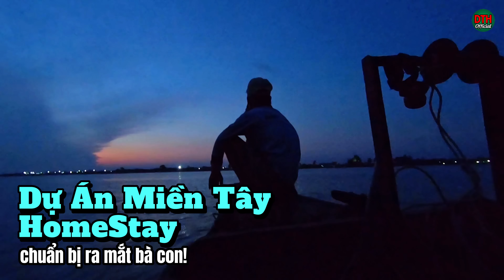Dương Trung Hiếu Khởi Động Dự Án HomeStay ở Quê Nhà VN ra sao?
Dương Trung Hiếu thấm nhuần tư tưởng triết lý "NHÀN" của cụ Trạng Trình:

"Một mai, một cuốc, một cần câu,
Thơ thẩn dầu ai vui thú nào.
Ta dại, ta tìm nơi vắng vẻ,
Người khôn, người đến chốn lao xao.
Thu ăn năng trúc, đông ăn giá,
 Xuân tắm hồ sen, hạ tắm ao.
Rượu, đến cội cây, ta sẽ uống,
Nhìn xem phú quí tựa chiêm bao."

Nên chọn cách về quê nhà Việt Nam sống cho an nhàn 1/3 cuộc đời còn lại, không thích bon chen nơi xứ lạ quê người. Ai nói thất bại, thành công gì KỆ HỌ! Mình vui với niềm vui của mình, sống cùng lý tưởng của mình và sống cho mình mà thôi!